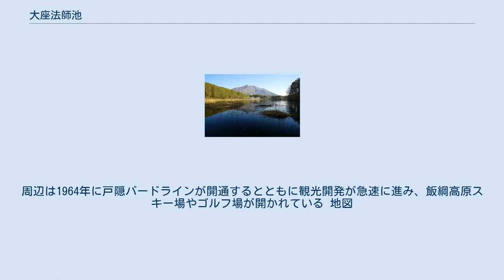大座法師池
大座法師池（だいざほうしいけ）は、長野県長野市の飯縄山山麓の標高約1000m にある池。
もとは自然の池であったが、堤防を築造し貯水池として利用されている。
大小約30の浮島が存在し、冬は消え春になると出現するものもある。
 もとは飯綱高原東方の凹地に形成された自然の湖沼であるが、東岸に堤を設けて貯水量を増やしている。
西岸から道橋川の分水が流入し水源をなし、自然の流出水はなく水門によって管理し、田用水として用いられている。
大小30の浮島が存在し、アシ・ミソハギ・ヒルムシロ等が生育している。
池底は西岸は緩やかでキャンプ場に用いられている。
 大座法師池は全体が人の足のような形をしており、巨大な法師が飯綱山から飛び降りた時の足跡とも、ダイダラボッチが飯綱山を作った際に足に力を入れたときの後だとも伝えられている。
 表記は定まったものがなく、「大羅法師池」、「大座坊主池」、「だいじゃぼっち池」と呼ばれたが現在は「大座法師池」に落ち着いている。
 いつから田用水としての利用が始まったかは不明である。
1674年 (延宝2年) 、それまで葛山七ヶ村と呼ばれた鑪村・桜村・入山村・泉平村・新安村・広瀬村・上ヶ屋村が利用していたのを、浅川の渇水に悩んだ浅河原懸り十ヶ村組合が永借地した。
現在は後継の浅河原土地改良組合が水利権を持つ。
田用水に利用したためかつては秋になると枯渇したが、下流の住宅化が進み水田が減少し、また長野市が貸しボートをしたいとの意向で現在は一定の水量が保たれている。
1956年 (昭和31年) に飯綱高原一帯が上信越高原国立公園に指定され (2015年に分離して2020年現在妙高戸隠連山国立公園。
)、同年湖畔に市営キャンプ場が設けられた。
周辺は1964年に戸隠バードラインが開通するとともに観光開発が急速に進み、飯綱高原スキー場やゴルフ場が開かれている 地図